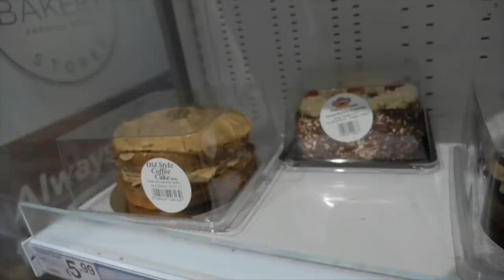I'll buy whatever you spell Giant Board Game Challenge!!!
💕 Elena  & Clara 💕

To watch our School series 'Too Cool For School'

CupcakeSurpriseToys is a fun, kid friendly channel. We love all kinds of toys and creating funny, wholesome, happy videos for the whole family to enjoy!

Music
1. Youtube